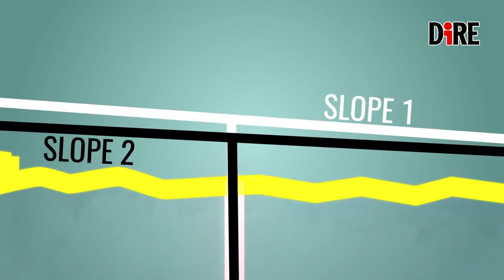Nasa e Esa insieme per salvare i ghiacci antartici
Secondo un recente studio sui cambiamenti climatici finanziato dalla NASA e dall'ESA (European Space Agency) le perdite di ghiaccio dall'Antartide sono triplicate dal 2012, aumentando i livelli dei mari e degli oceani di 3 millimetri, il ritmo più alto mai registrato nella Storia.